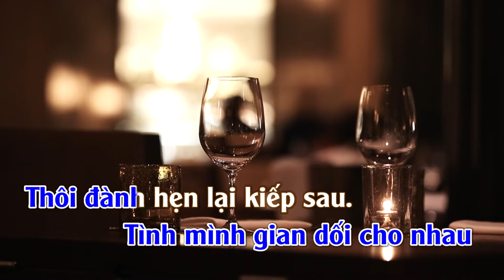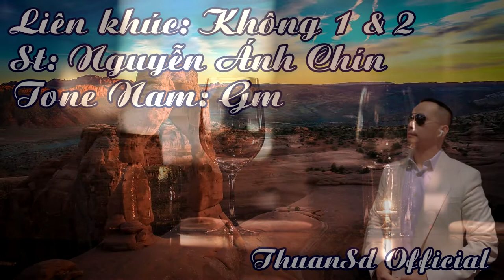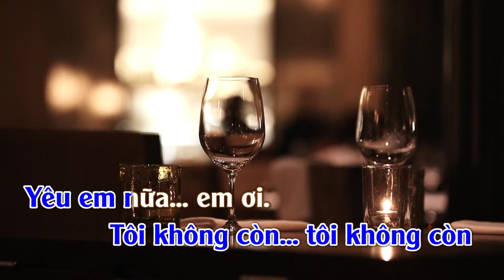Không 1&2 | Karaoke | Tone | Nam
Không